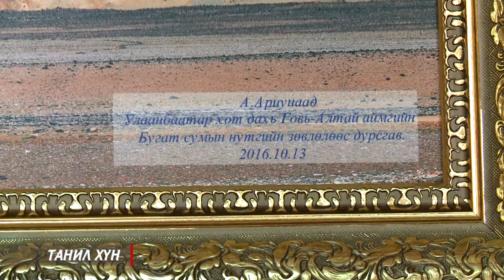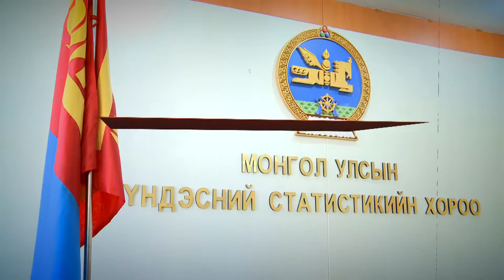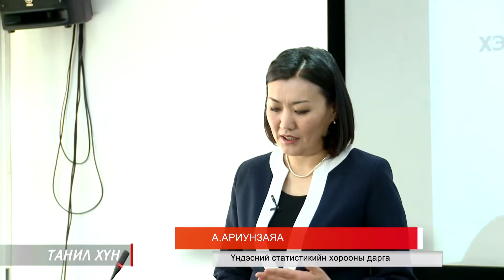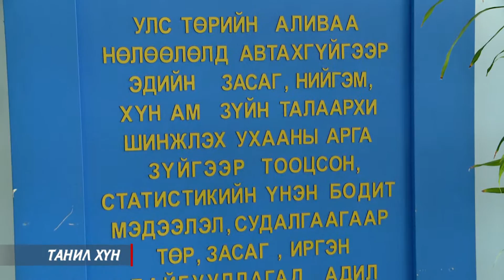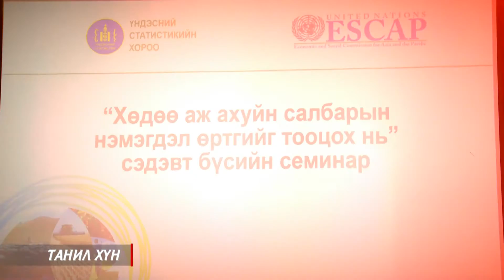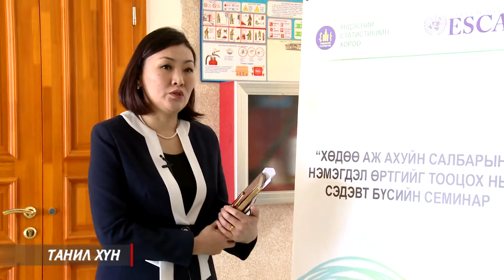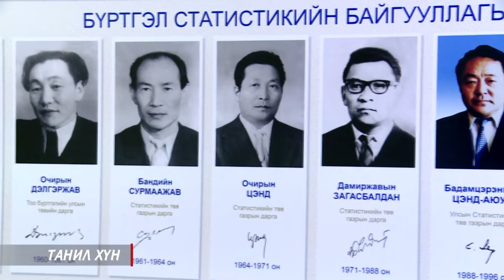ТМ телевиз, "Танил хүн" нэвтрүүлэг, ҮСХ-ны дарга А.Ариунзаяа